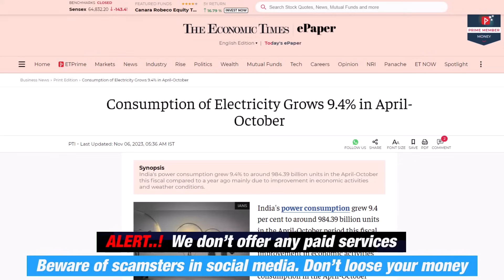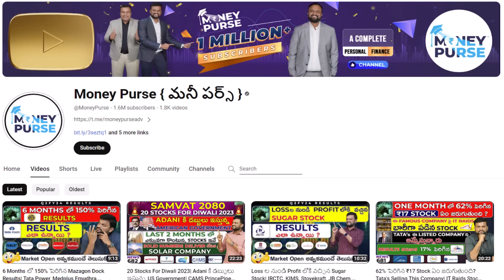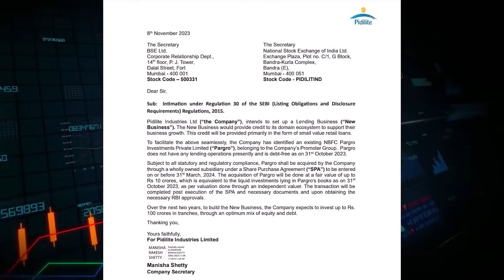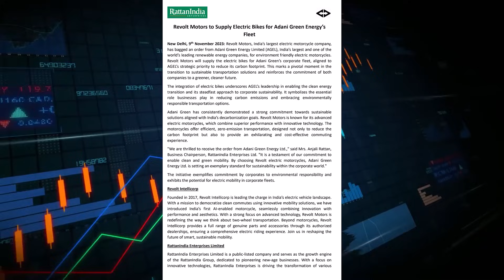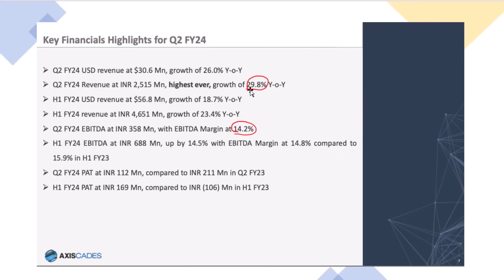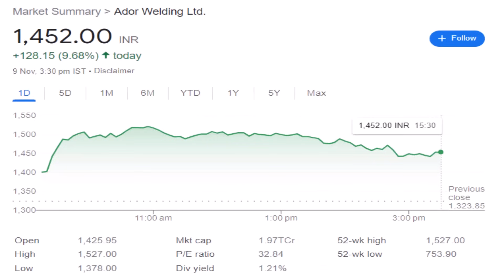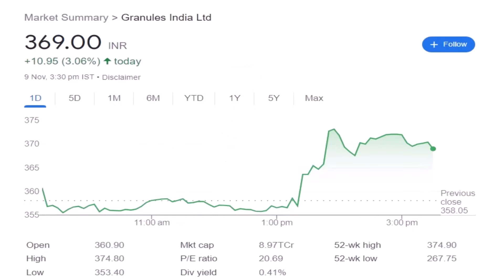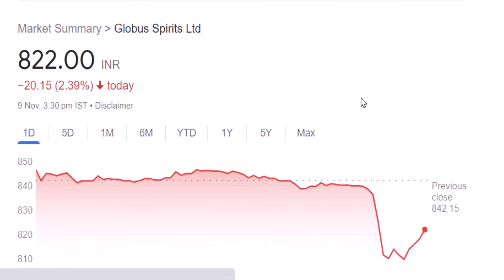# 683 Daily Money Show | Money Purse Stock Market News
00:00 Market Update
00:31 Stocks to focus
03:46 IRDAI Big Relief
05:04 Alert from this Message
07:09 Piramal Pharma USFDA Update
07:45 Delta Corp Positive Update
08:13 Pidilite Industries New Business Update
09:13 HMA Agro Industries Stock split
08:28 Ramkrishna Forgings QIP update
10:03 Titagarh Rail Systems QIP update
10:28 SOM Dis Clarifications
11:04 Rattanindia Enterprises Order Update
11:37 Ircon International Order update
11:56 HDFC Life Insurance Update
12:25 MTAR  Results
14:20 P I Industries Ltd Results
15:18 Axis Cades Results
17:35 Neogen Chemicals Results
18:09 ADOR Welding Results
18:37 Lupin Results
19:30 Nazara Technologies Results
20:28 Power Finance Corporation
20:59 KRBL Results
21:16 Granules India Results
22:36 Marksans Pharma Results
23:17 Redtape Results
23:58 Adani Ports & Special Economic  Results
24:55 Nucleus Software  Results
25:40 Globus Spirits  Results